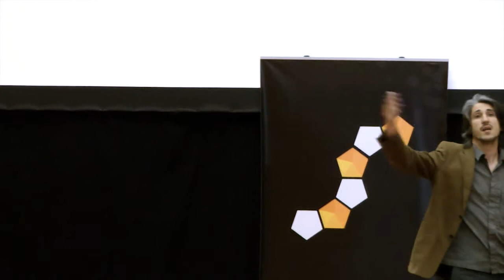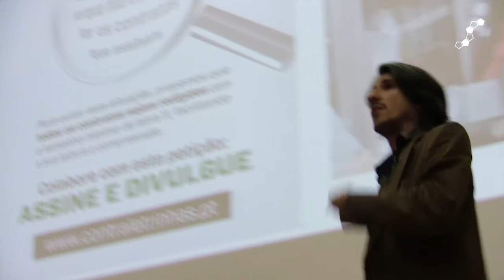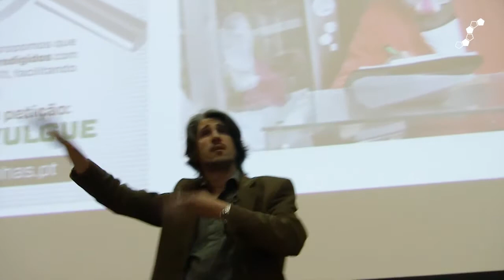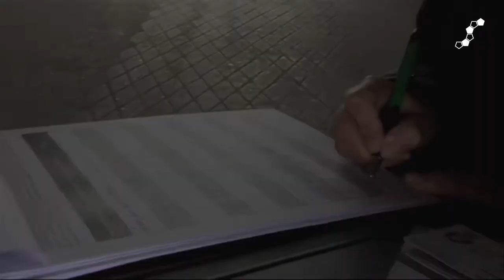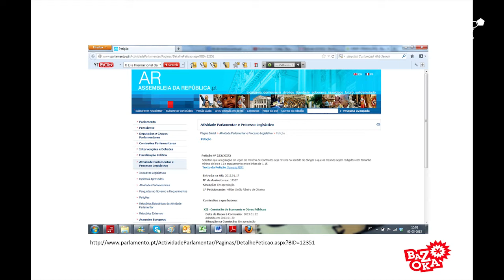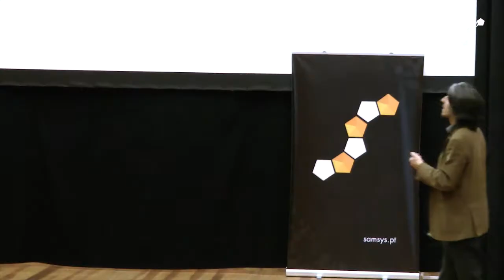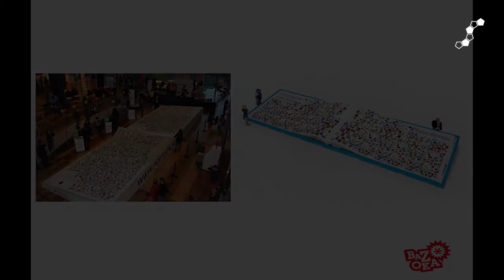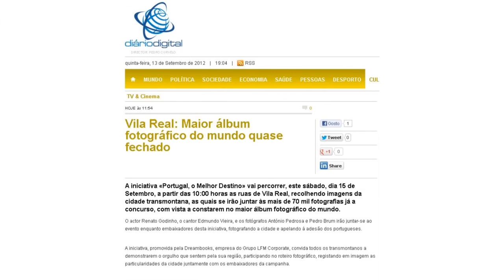Samsys | Dia do Cliente | 2013 | Flávio Gart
Flávio Gart, no Dia do Cliente Samsys 2013, falou-nos sobre Marketing de Guerrilha e deixou muitas ideias para crescer.

No dia 5 de junho de 2013 algo de muito especial aconteceu - a 2.ª Edição do Dia do Cliente Samsys, com a temática "Ideias que Ajudam a Crescer". Foi precisamente com a convicção de que as ideias movem o mundo, que cerca de 500 participantes fizeram parte de uma manhã inesquecível. Partilhamos ideias, boas ideias, que transformadas em realidade significam mais valias e apoiam a diferenciação num mercado competitivo. Boas ideias, que com aplicação concreta no dia-a-dia das empresas, permitem otimizar processos, reduzir custos ou aumentar a visibilidade de produtos e serviços. Boas Ideias que nos Ajudam a Crescer!

E para o Ano, como será?